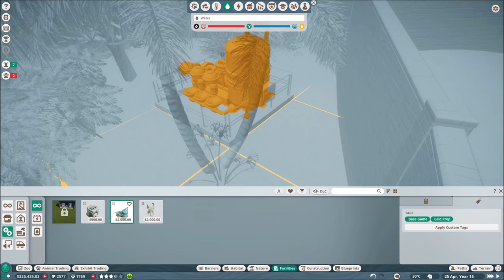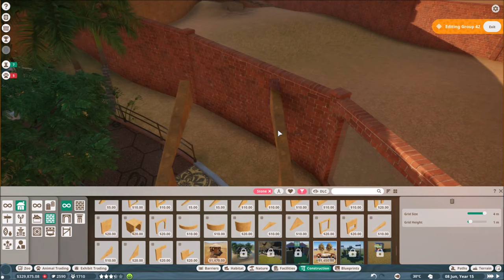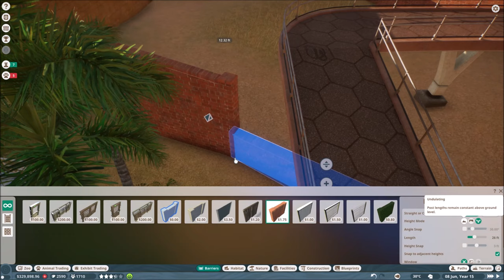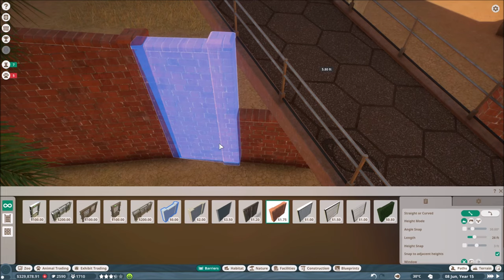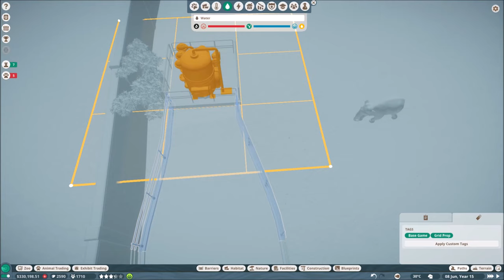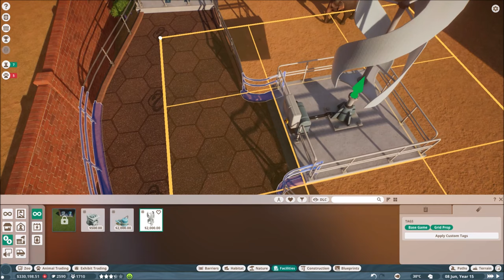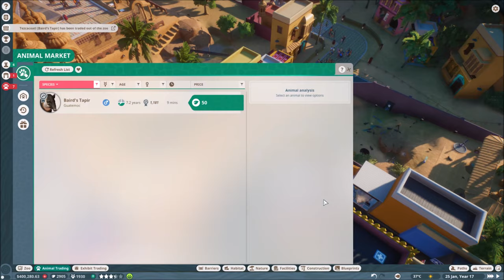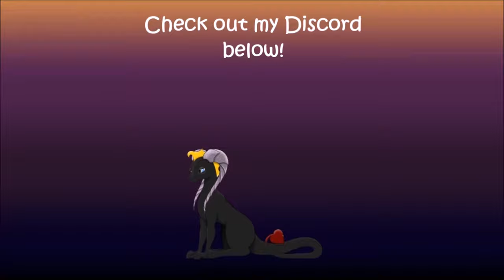Planet Zoo Continued 5 - Broken Mic and Low Frames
Hello and welcome back to a slightly broken Planet Zoo. I uploaded this for the sake of the next video so people wouldn't be too lost, though I'm a bit irritated still that the recording messed up after it saved. Anyway, hope you get some enjoyment out of it!